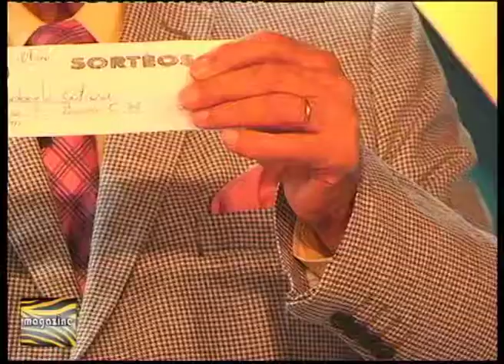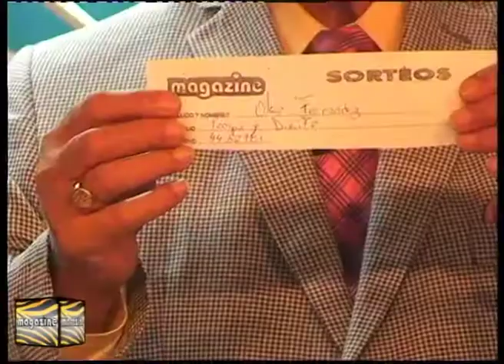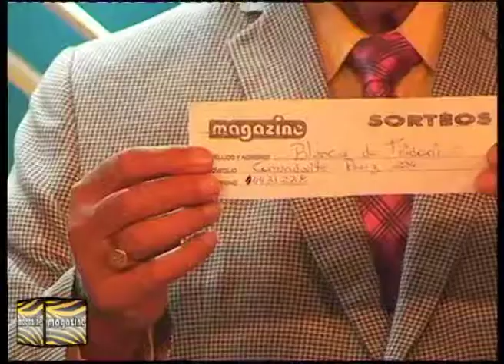Magazine 12 04 17